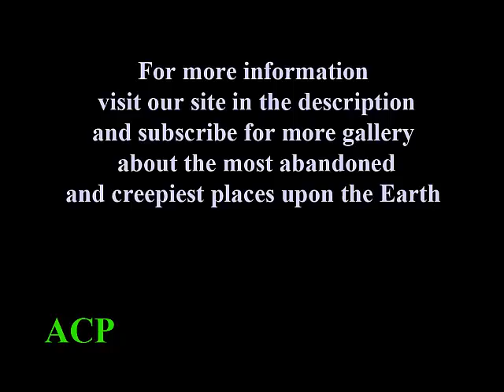Cañada de Benatanduz – Spain